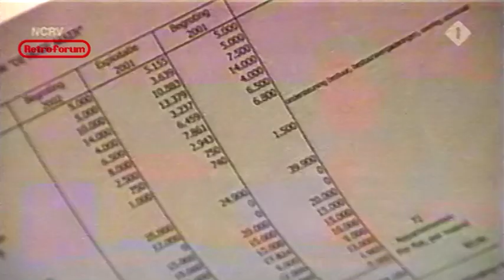Rijdende Rechter classics [Boeiboorden, 2003] - Retroforum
presenteert: Rijdende Rechter classics [Boeiboorden, 2003]
Toen nog met Mieke van der Weij en zonder jury.
Helaas ontbreekt het begin, maar gaanderweg wordt alles duidelijk.